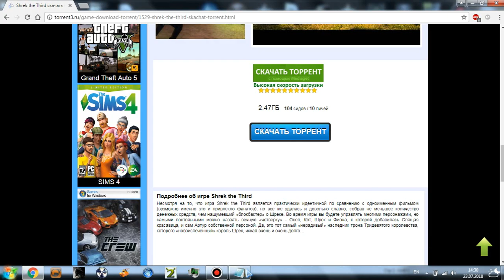КАК СКАЧАТЬ ИГРУ ШРЕК 3 НА РУССКОМ-ТУТОРИАЛ